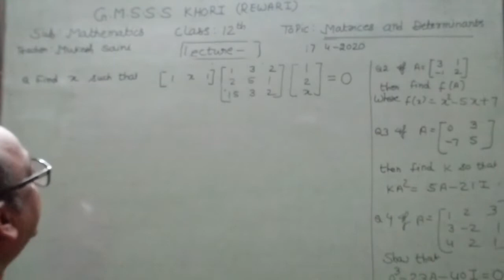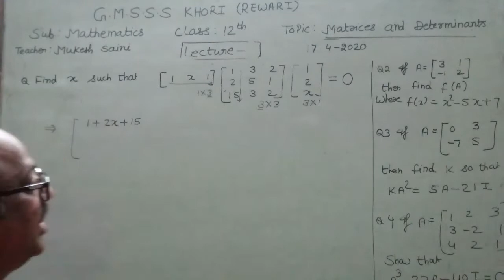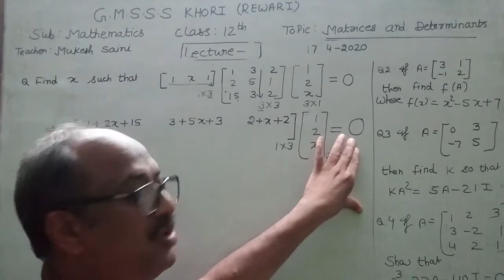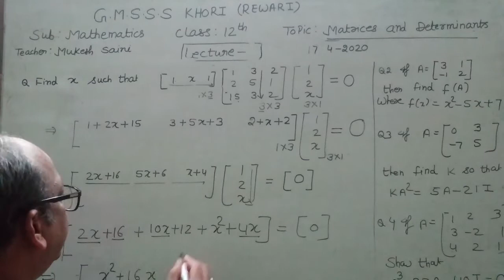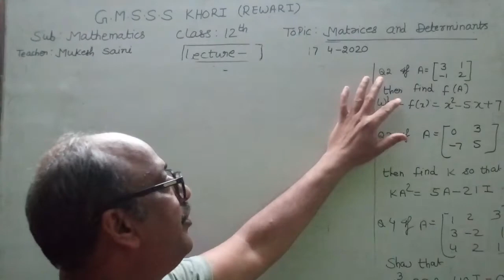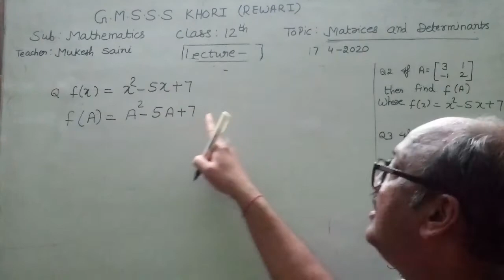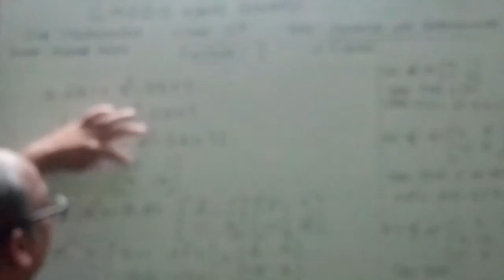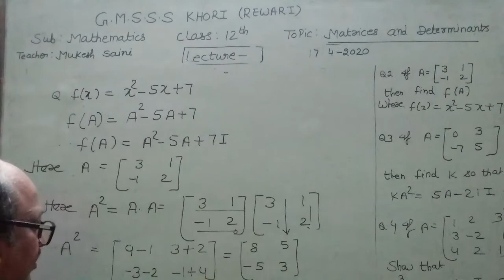GMSSS kHORI MATRIX Lecture 6